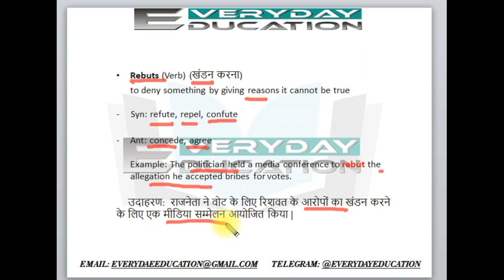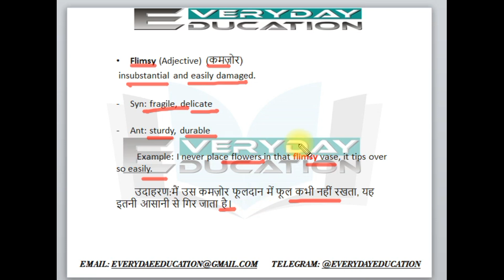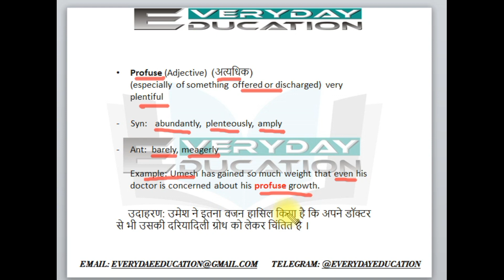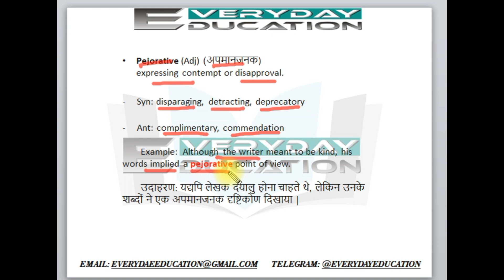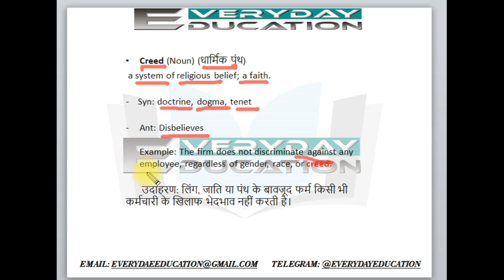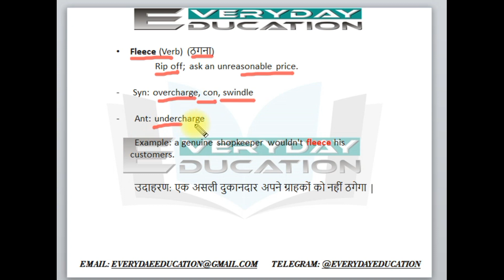THE HINDU 30 JULY 2018|| DAILY ENGLISH VOCABULARY || ANTONYMS & SYNONYMS || 30 WORDS IN 5 MINUTES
THE HINDU DAILY VOCABULARY FOR GOVERNMENT JOB PREPARATION AND OTHER ENTRANCE EXAMS.

***YOU CAN GET FREE E-PAPER FROM OUR TELEGRAM GROUP***

GADGET I USE: I BALL PEN DIGITIZER